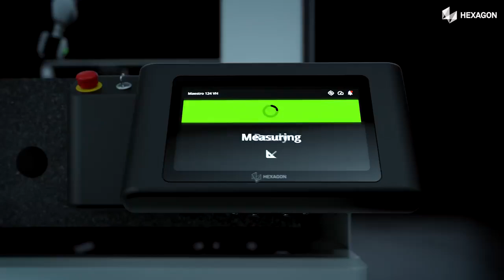MAESTRO. The All-Digital CMM solution leading the metrology revolution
🎉 MAESTRO is here!

The way we measure, validate, and assure quality just changed.
For years, measurement systems have asked us to choose:
Speed or accuracy. Simplicity or control.
Connection or isolation.
Not anymore.

The world’s first 𝐚𝐥𝐥-𝐝𝐢𝐠𝐢𝐭𝐚𝐥, fully connected CMM system is here — and it’s remastering what quality means in modern manufacturing.

Meet MAESTRO:
⚡ The fastest CMM in its class
🧠 Designed for simplicity — for every skill level
🌐 Built for connectivity — ready for your digital ecosystem
🔁 Fully upgradeable and future-ready

This isn’t just a machine. 𝐈𝐭’𝐬 𝐚 𝐦𝐢𝐥𝐞𝐬𝐭𝐨𝐧𝐞.

👀 See it live at CONTROL 2025 in Stuttgart